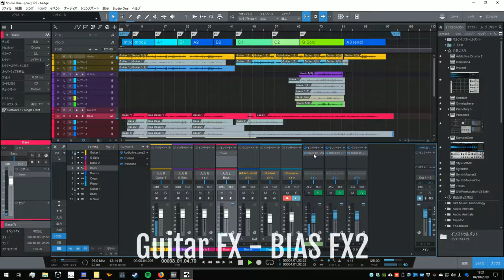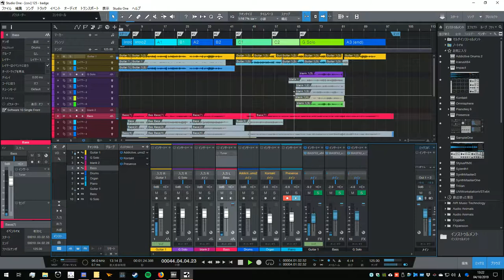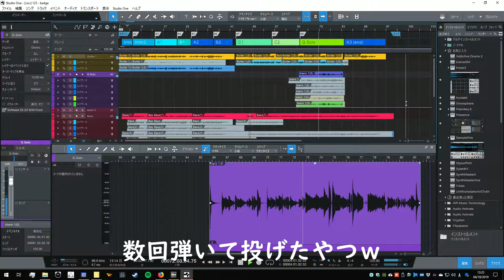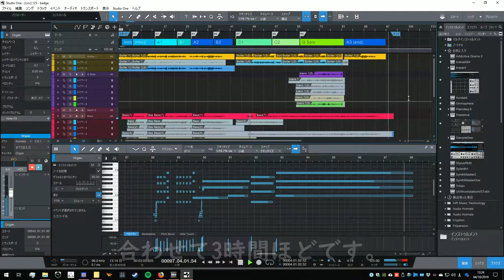[DAW Cover] Badge (Short version) - Tetsuya Tanaka [track sample]【トラックサンプル】【打ち込みでバンドサウンド】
A Japanese track maker played favourite Mr.Clapton's song "Badge". VST Drums and organ, real bass and guitar. Based on world tour in 2001. Cheers.

普段作成しているトラックの例を動画で撮ってみました。今回はずっと大好きなクラプトンの曲。2001年のワールドツアーの一員になったつもりで打ち込んでみました。

カバーじゃなくて現物の音源じゃないか？

ドラムはリアルタイム録音からのクオンタイズ後、ベロシティ、トラックディレイ調整。ベースは通しで手弾きしたものを一部修正。オルガンはリアルタイム録音からのピアノロールで一部修正。

ショートカバーということで簡易マスタリングを含めて3時間半ほどの所要時間でした。

Bass : BOSSA OBJ-5
Guitar : BOSSA OG-3?

Here's one of my track make sample which is favourite song all the time of Eric Clapton. It took 3 hours and half including temporary mix.

Usually I record drums part and piano part on real time mode and edit on piano role. Bass part is real bass and recorded and edit a little bit.

You are always welcome to offer me as a track maker, composer, arranger and bass player.

Tetsuya Tanaka プロフィール
日本人が出しにくいとされる「ノリ」を打ち込みでも表現出来る数少ないクリエイター、プレイヤーです。

2001年よりTV, FM, CMに作編曲家として楽曲提供を始め、同年より数々のアーティストとライブ、レコーディングで共演。2006年より所属した海外の音楽制作チームで培ったタイム感とグルーヴ感で主にリズムトラックをメインに作っています。2018年チーム脱退後は日本でフリーランスの音楽制作家、ドローン操縦士として活動中。

2011年に配信を発売した1st LP"home"はAmazon MP3チャートでジャンル1位、総合3位を獲得。2019年3月には久々の新作EP"The Album"配信開始し、こちらは自身初のVocaloid5作品です。上記の配信サービスリンクより視聴、購入可能です。よろしくお願いします。

かっこいいリズムトラック、ベース、ピアノ、エレピがご入用の際はぜひご連絡下さいませ。